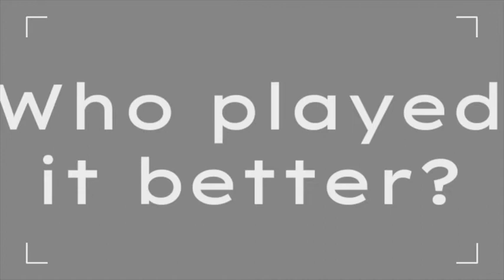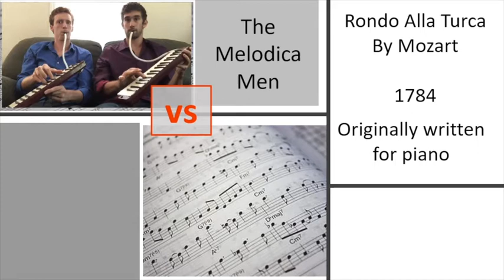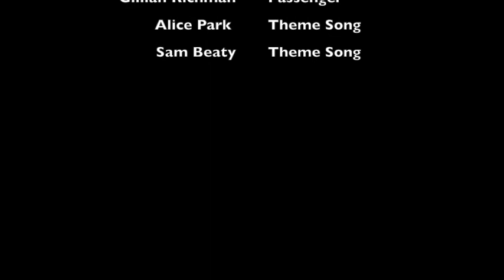Directors Gone Rogue Episode 2